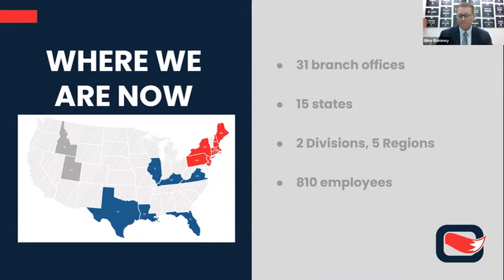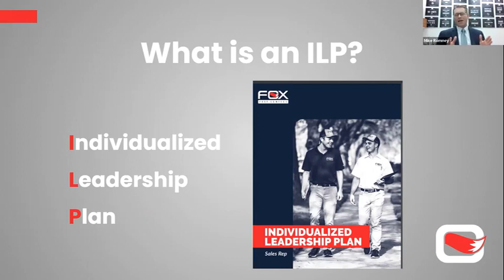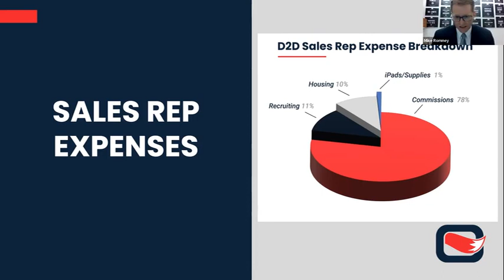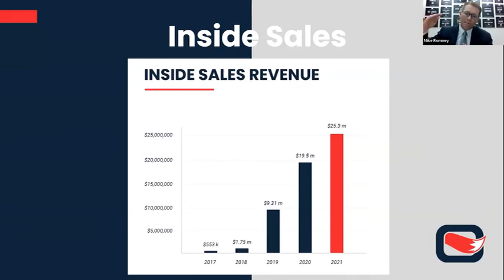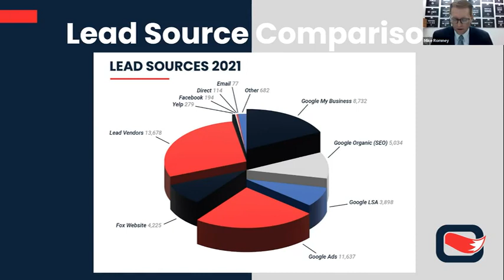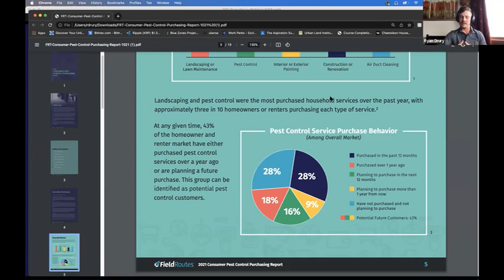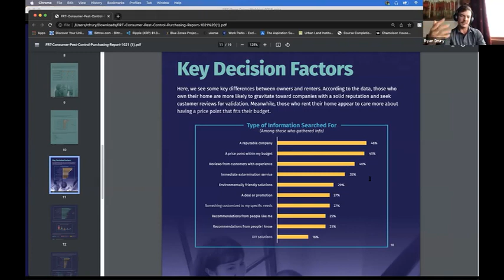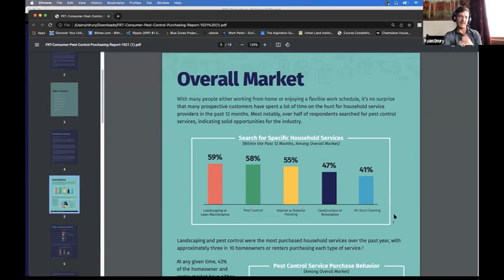Old-School Selling in the Digital Era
Mike Romney, co-founder of Fox Pest Control, Logan, Utah, discusses the pros and cons of door-to-door selling and digital marketing in this 90 minute session. He'll uncover the strategies and statistics of utilizing both techniques simultaneously while mitigating the challenges that invariably come with both selling styles. Come to this PCT Business Boosters event with questions about how your pest management firm can integrate both marketing techniques.